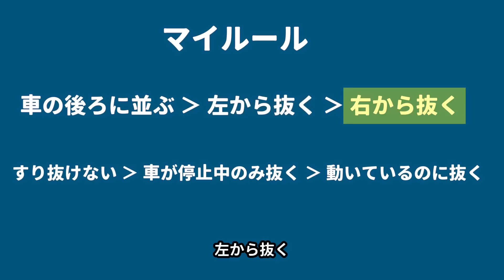左折車列をすり抜ける自転車の言い分🚴ロードバイク車載カメラ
コメントでよく聞かれる左折車列が並んでいたときの自転車の直進方法の実録例をいくつかご紹介します。
道交法では片側2車線以上の道路の場合、第一通行帯内であれば左からでも右からでも追い抜くのは違反ではありません。
ただしマナーや安全性を考えれば優先したいのは
左折車の後ろに並ぶ›››左から抜く›››右から抜く
すり抜けない›››車が停止中のみ抜く›››動いているのに抜く
なのですが、実際には左折車と一緒に直進自転車が何度も信号を待つのかという場面もあるので、毎回その都度判断しています。

【目次】
0:00 イントロ
0:20 道路交通法から考える
0:57 マナーと安全のためのマイルール
1:14 左折バスの後ろですり抜けずに待った例
1:36 ベルファイアの後ろですり抜けずに待ったら失敗した例
2:15 第一通行帯が広くてすり抜けても大丈夫な第一通行帯の例
2:35 自転車ナビマークが見えるくらい左が空いていたらすり抜ける例
3:08 自転車横断帯がある交差点での例
3:39 信号一回では進めない場合は停止中のみすり抜ける例
5:02 交差点が見えないくらい長い左折車列の右を進んだ例